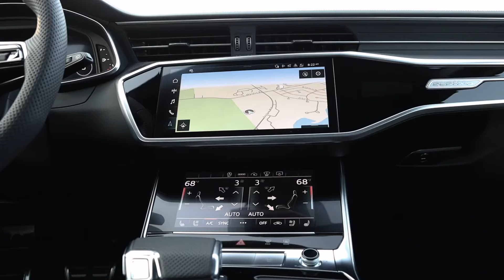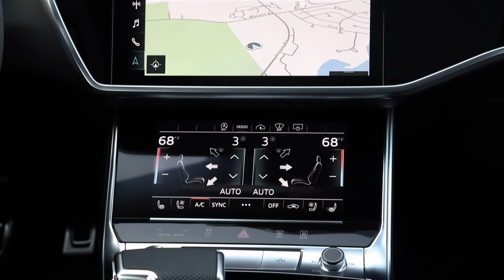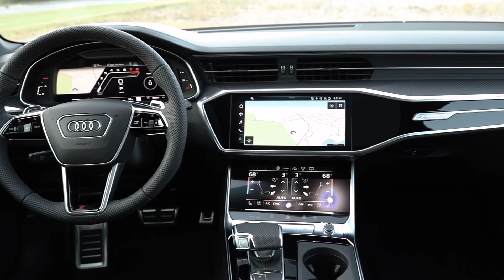2021 Audi RS6 Avant Nardo Gray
The RS 6 Avant defies all expectations of what performance can be, a high-performance wagon that offers visceral design, exhilarating driving dynamics and everyday functionality for the driving enthusiast.